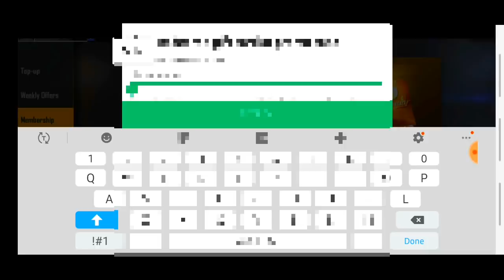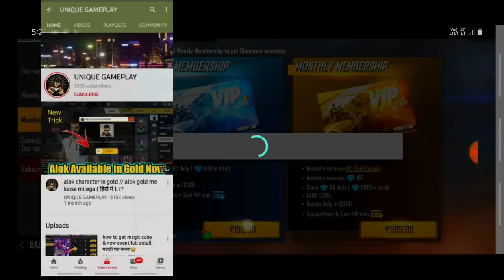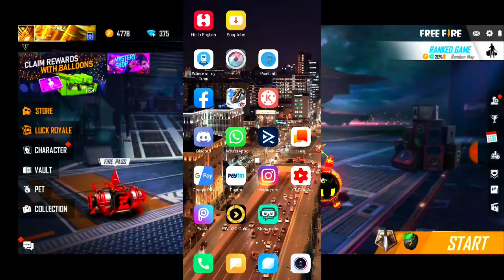Free Dj Alok, Emote, Spirit Fox - No Hack ❌- new Tricks free fire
Refer Code: UJJ6DDE0

game id- 👇
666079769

Guild I'd- 👇
65416792